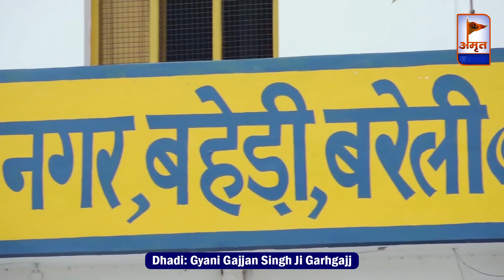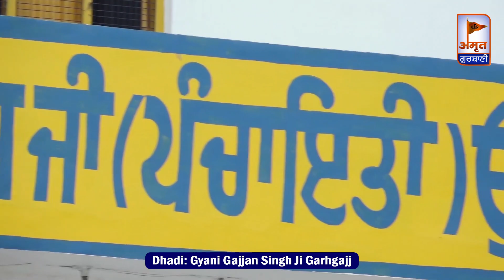ਪਰਸੰਗ: ਸ੍ਰੀ ਗੁਰੂ ਹਰਗੋਬਿੰਦ ਸਹਿਬ ਜੀ | Dhadi Jatha | Bhai Gajjan Singh Ji Garhgajj @AmritGurbani24x7 HD